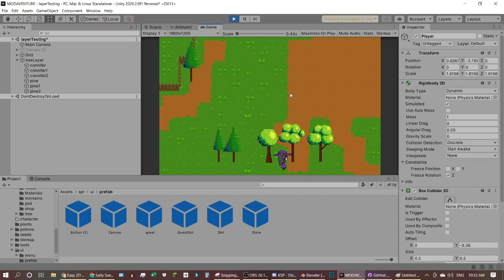Modaventure small update - Tree's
Hey ya'll~ We can now walk behind and in front of tree's!
This was such a simple solution but took so long to figure out XD